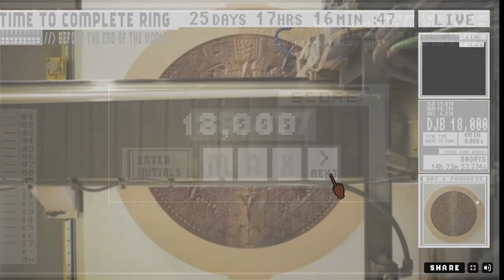Lets Play: Old Spice's Dikembe Mutubo 4/12 weeks to Save the world part 1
Check out my facebook page for constant updates and random shenanigans

Check out NecessaryGaming!!!

Partner with NG!